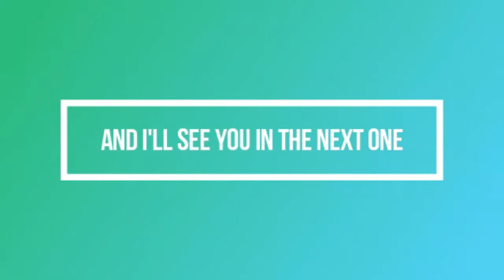POTG And Highlights Part 2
Hello Everyone I hoped you enjoyed this video sorry i haven't uploaded for awhile. I am now over level 201. Just so you guys know everytime i get a star or go up one hundred levels I will come out with a new montage. And there will be a part two to this video coming soon.